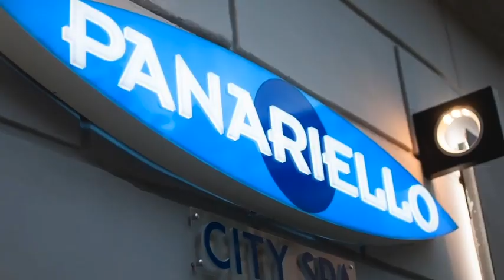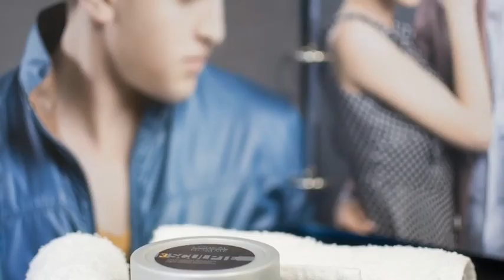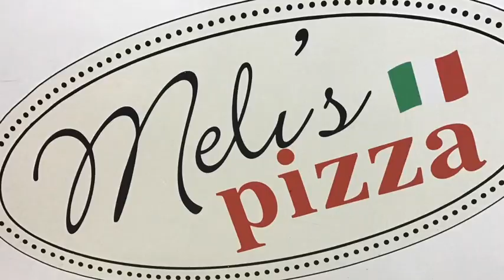Under 15, Crotone-Juve Stabia, la partita